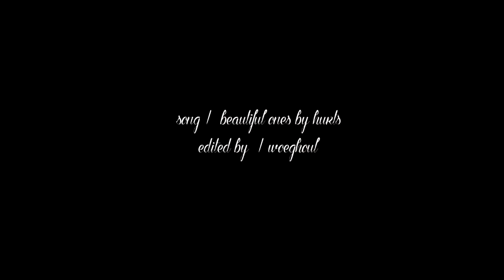Hannibal & Will | beautiful ones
I planned to post it before, with the premiere of the song, so it turned out that it took me much more time for this video, although it allowed me to work it out in more detail..

ps.

HURTS IS LOVE
 (ﾉ◕з◕)ノ♡

»fandom: Hannibal
»couple: Will and Hanni
»song: /watch?v=LmVAaID4H7w
»color: me
»program: Sony Vegas 16